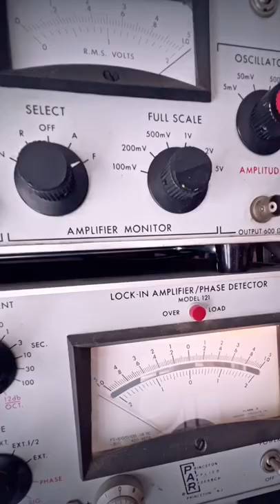The Most Fun Button In My Studio